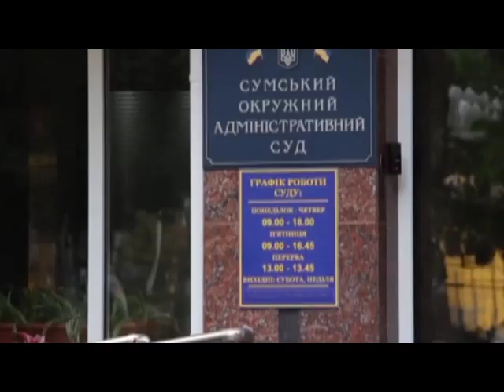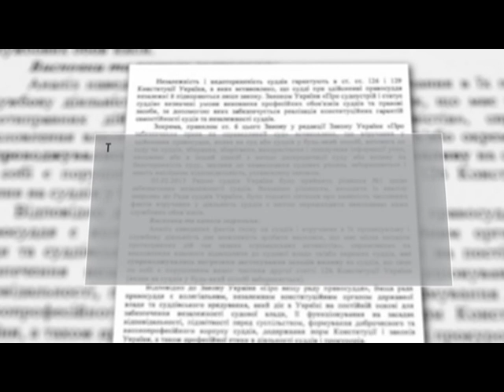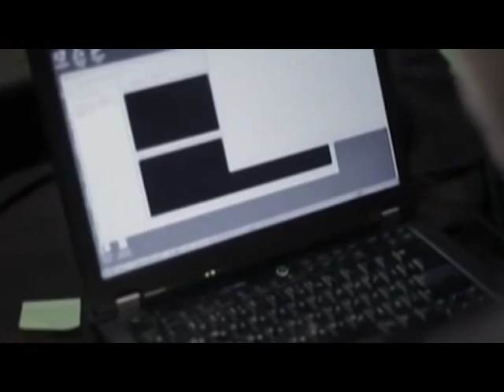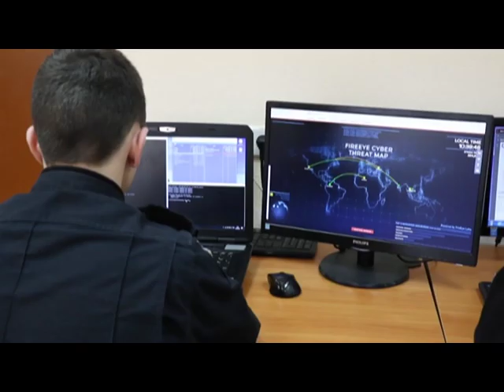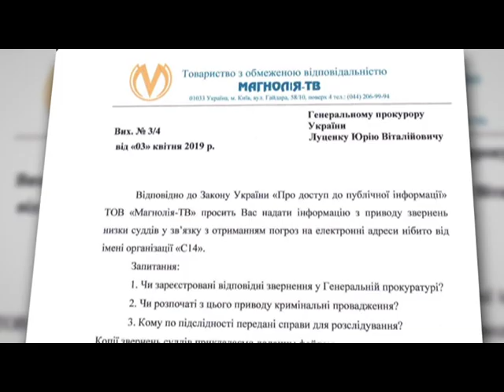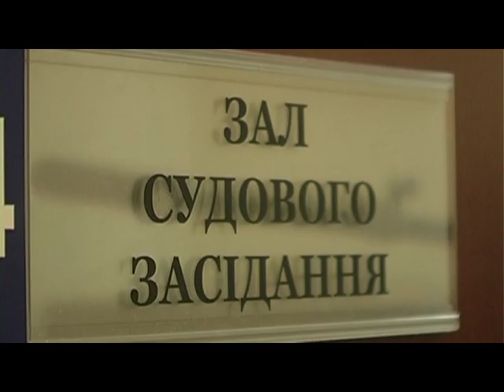Низка суддів заявили про погрози від активістів «С14»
Одразу кілька суддів в Україні заявили, що отримали на електронні скриньки листи з погрозами. В них були короткі повідомлення на кшталт : «Всім суддям України смерть» і тому подібні. В кінці був красномовний напис - «Ми йдемо по тебе».